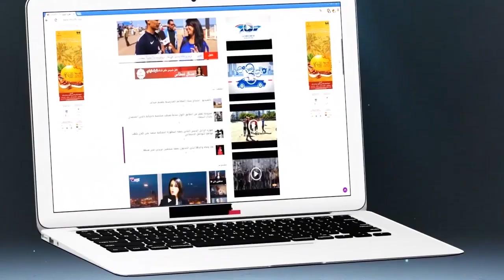كيف الوداد كيف الرجاء بغينا نتفرجو فالكورة وماشي فمسرحية